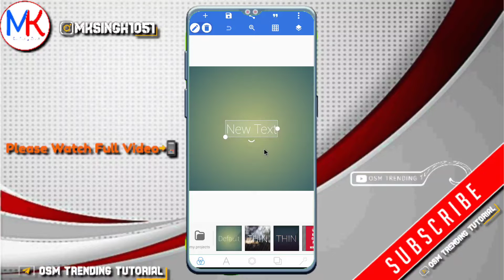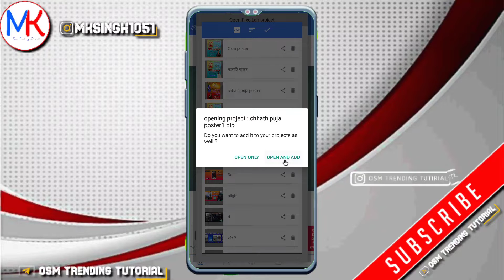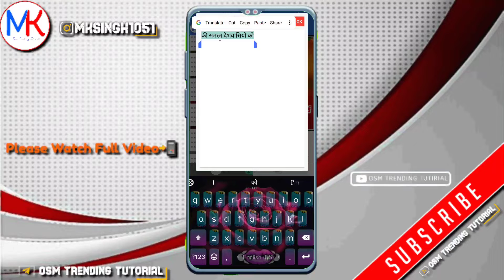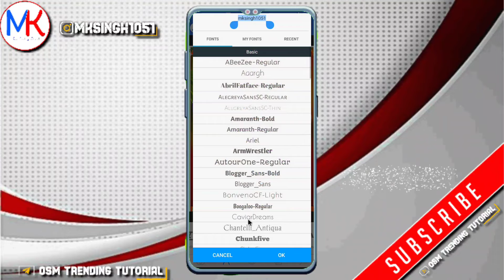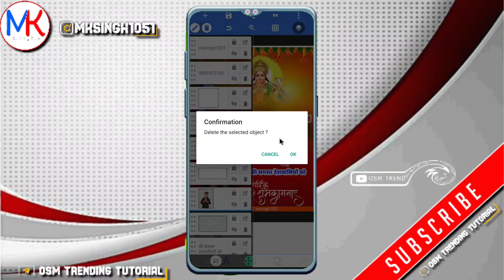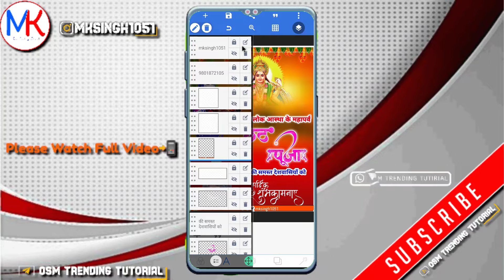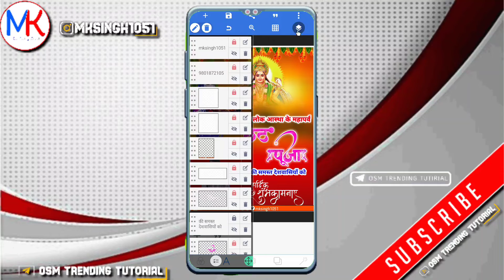Chhath Puja Poster Kaise Banaye 2021 | Chhath Ka Banner Kaise Banaye | Chhath Ka Poster Kaise Banaen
Chhath Puja Poster Kaise Banaye 2022 | Chhath Ka Banner Kaise Banaye | Chhath Ka Poster Kaise Banaen

⚡ Link In Telegram Channel

MY GEARS

1 Mobile
2 DSLR
3 My Tripod
4 Mic { Boya }
5 Green Screen
6 Laptop

Topic Covered
How to make poster from mobile
How to make Banner from mobile
mobile se Navratri ka poster kaise banaye
navratri poster kaise banaye
navratri ka Banner kaise banaen
navratri ka poster kaise banaen
how to make Navratri poster
navratri banner editing 2022
navratri poster kaise banaye 2022 | navratri ka Banner kaise banaen| navratri ka poster kaise banaen
1. how to make trending Instagram Lyrics status video
2. alight motion video editing hindi
3. alight motion tutorial Hindi
4. lyrics video kaise banaye Alight motion in hindi
5 . trending text effect lyrics video Edit Alight Motion
6. smooth bend text lyrics video editing Alight motion